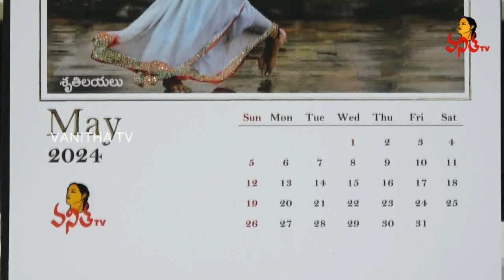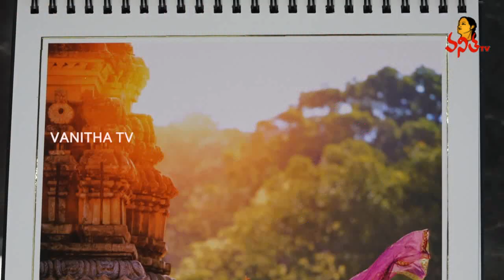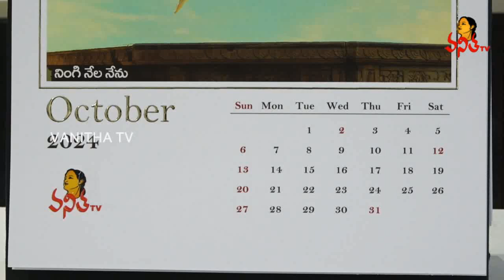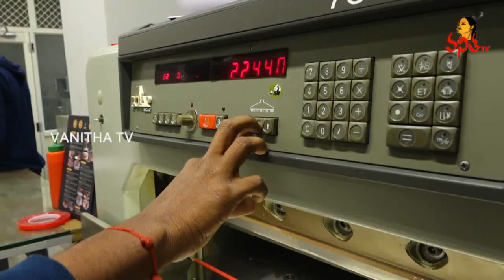Vanitha Calendar 2024 | HappyNewYear | Vanitha TV 2024 Calendar